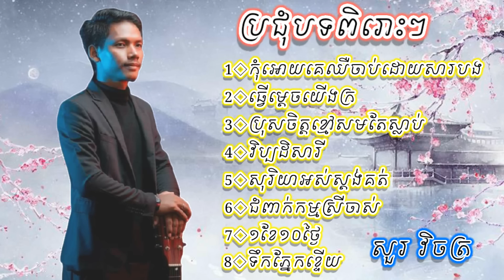Sour Vichet - ប្រជុំបទពិរោះៗ សួរ វិចិត្រ | ធ្វើម្ដេចយើងក្រ | វិប្បដិសារី | Nonstop Sour Vichet